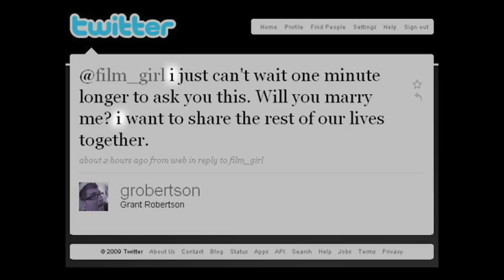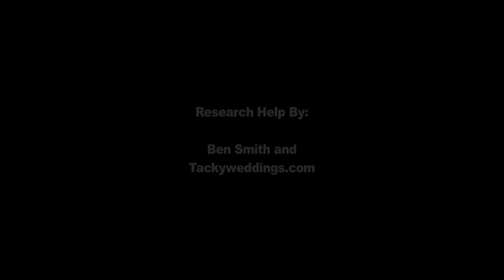6 Creative Ways To Ruin Your Own Wedding | Cracked TV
Episode #28